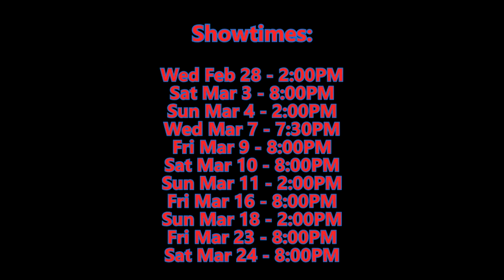Trailer for Ragtime The Musical at The Noel S. Ruiz Theatre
It's here! The Trailer for Ragtime The Musical at The Noel S. Ruiz Theatre, running until March 24th!

Thank you to Varssell Video Productions for the beautiful work!